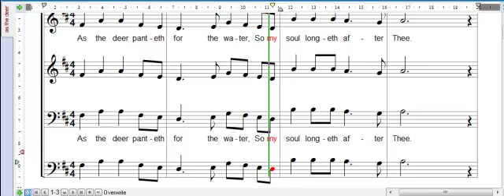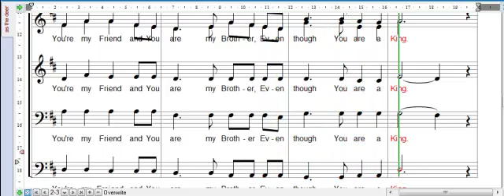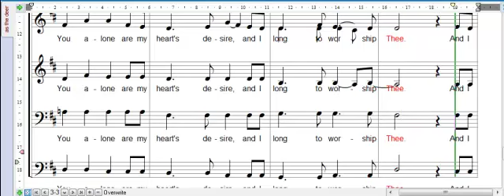As The Deer - Base Part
Base